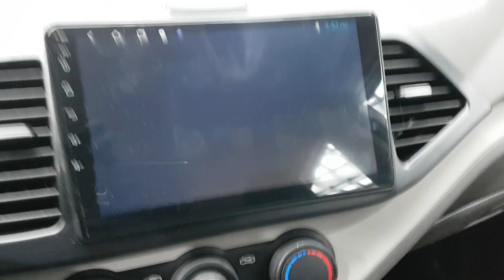KIA MORNING 2016 EN VENTA! GT281761 | Vehículos Coreanos Sena Trading